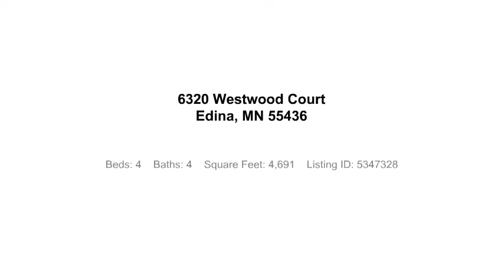6320 Westwood Court - Edina, MN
Substantial home with exterior stone construction and spiral staircase. Grand spaces on main with private backyard including pond. Entire main level steps out to bluestone patio for great indoor/outdoor entertaining. Main level living with wonderful morning sun in the owners suite. Three bedrooms up. Unfinished lower level with high ceilings.